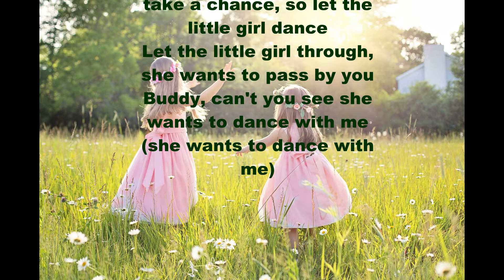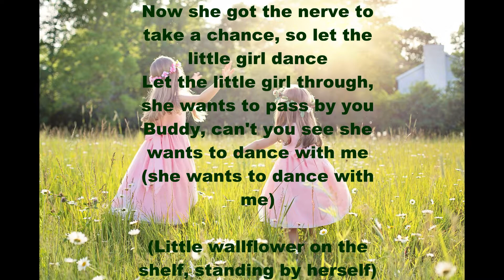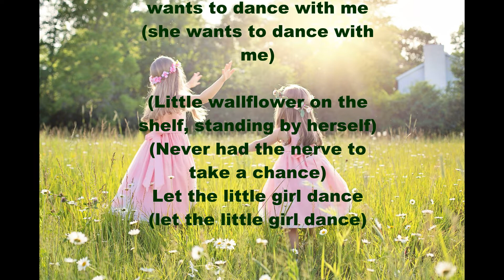18 : Let The Little Girl Dance - Billy Bland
RANKING 18 : 1960 Apr. 3rd Week (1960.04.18)